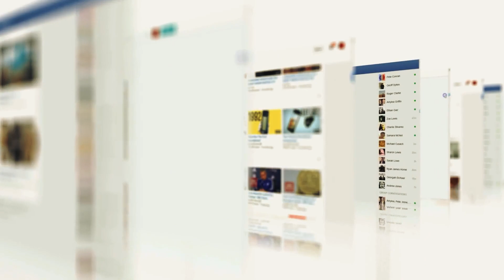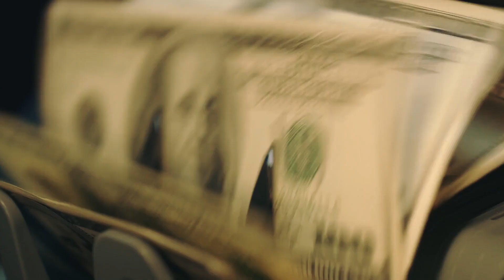Everyone Laughed At This Boy For Being Poor, But A Stranger Saw Him And Something Shocking Happened!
Growing up poor is no sin, yet people often treat you as if it is one.  Demarco Bailey was a young boy who had a dream, but he was poor.  He could not afford to buy the resources to follow his dream.  His clothes were old.  Despite being ridiculed by his peers, this boy had a mindset to succeed and decided to pursue his goals.  With a very creative mind, he set out to do strength training in a very unconventional way.  What role would a complete stranger play that would result in a shocking outcome?  Let’s dive into this story.